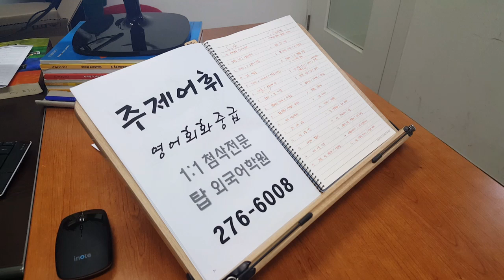전주어학원 주제어휘 영어회화 중급 191211